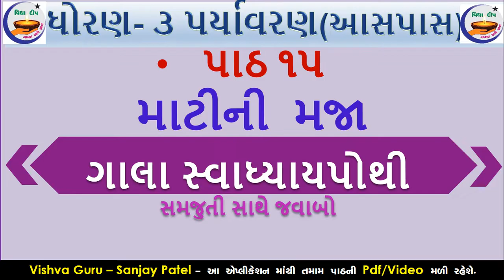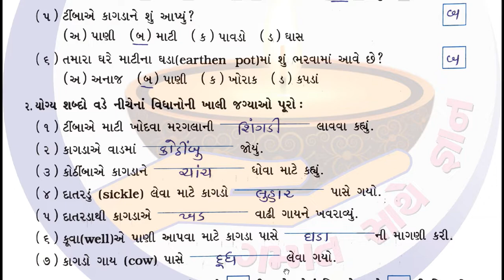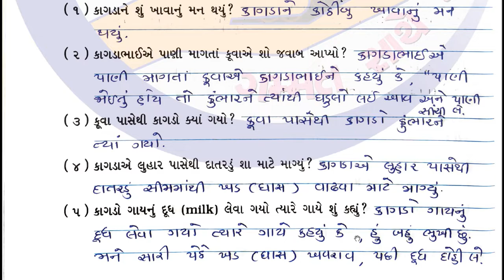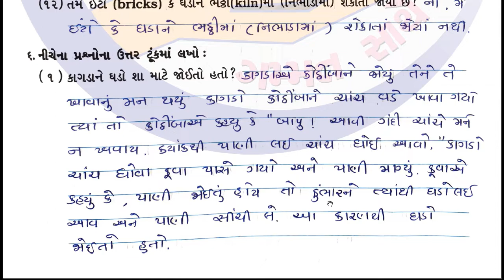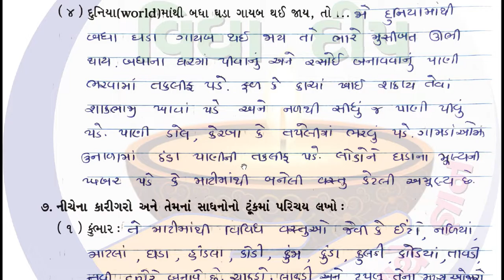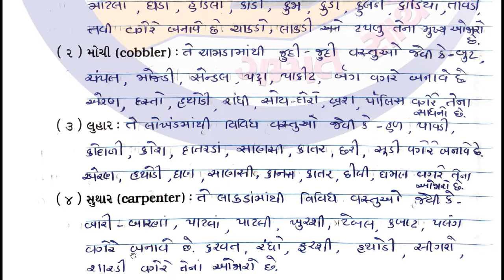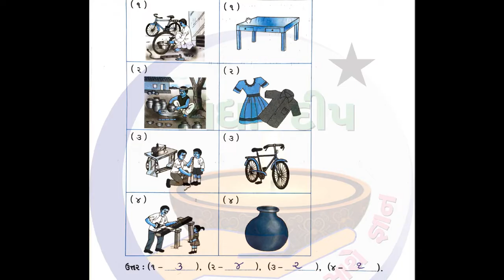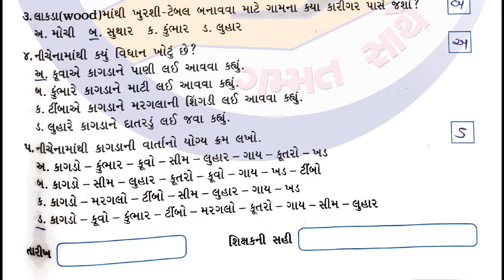std 3 paryavaran chapter 15-gala swadhyay pothi std 3 ch 15–ધોરણ 3 આસપાસ ગાલા સ્વાધ્યાયપોથી પાઠ 15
std 3 paryavaran chapter 15 - gala swadhyay pothi std 3 paryavaran ch 15 – ધોરણ 3 આસપાસ ગાલા સ્વાધ્યાયપોથી પાઠ 15

gala swadhyay pothi std 3 paryavaran
gala swadhyay pothi std 3 aaspas ch 15
dhoran 3 paryavaran part 15
std 3 paryavaran navneet
gala aaspas paryavaran swadhyay pothi dhoran 3
gala aaspas paryavaran
dhoran 3 paryavaran gala swadhyay pothi
swadhyay pothi dhoran 3 aaspas
std 3 aaspas ch 15 gala swadhyay pothi
std 3 paryavaran ch 15 gala swadhyay pothi
swadhyay pothi dhoran 3 paryavaran aaspaas,